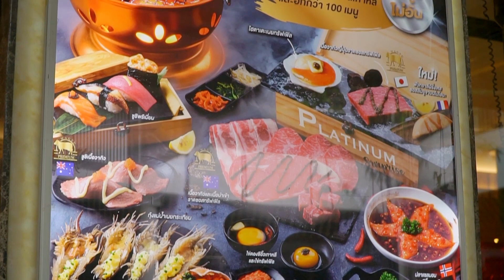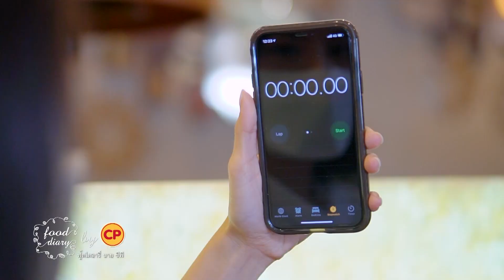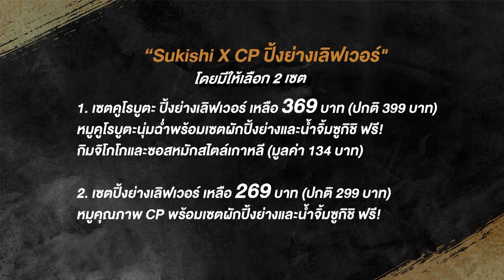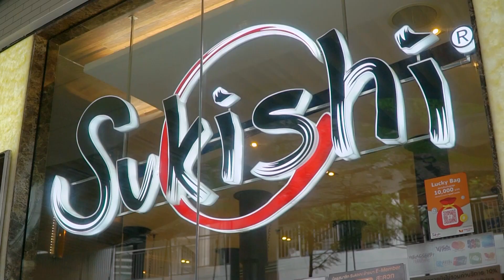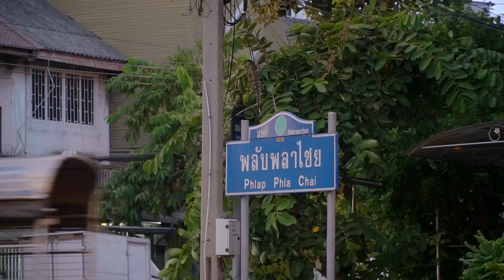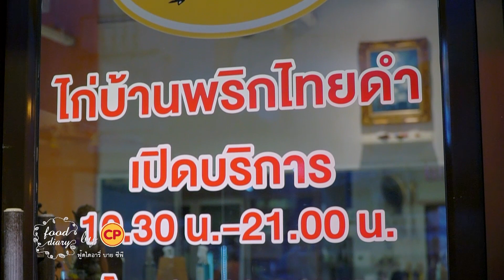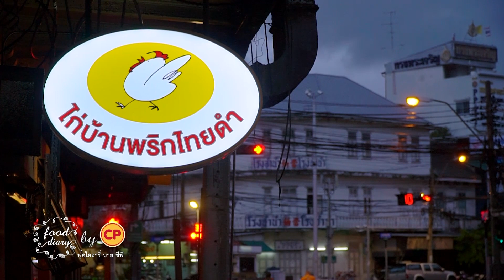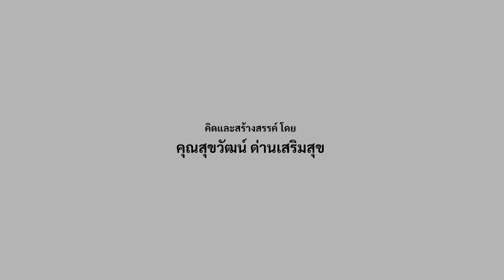Food Diary by CP 2021 | EP.37 | สายปิ้งย่าง สายหวาน สายอีสาน ต้องไม่พลาด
รายการ Food Diary by CP O/A 11 ก.ย. 64
Food Diary by CP ตามน้องแพรไปชิมของอร่อยกัน สายปิ้งย่าง ต้องห้ามพลาด กับร้าน Sukishi ปิ้งย่างสไตล์เกาหลี และอาหารญี่ปุ่น ที่มีเคล็ดลับการย่างสันคอหมูดำ ซีพี-คูโรบูตะ ให้หอมนุ่มฉ่ำ มาฝากจากเชฟแบบ Exclusive เลย สายหวานต้องดู The Rolling Pinn  ร้านขนมหวานสุดฮิต กระแสปังในออนไลน์ ที่มีคอนเซ็ปเก๋มากๆ ปิดท้ายด้วยร้าน ไก่บ้านพริกไทยดำ ห้าแยกพลับพลาไชย ร้านอาหารสไตล์ไทย-จีน-อีสาน รสชาติที่ทุกคนในครอบครัวชอบ
เสาร์ 14:00​​​​​​​​​​​​ ทางช่อง TNN24 หรือกดเลข 16